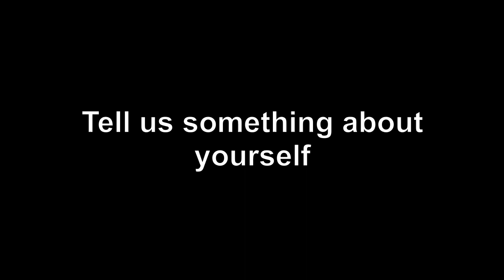Laura Aguiar | Conflict, Memory & Commemoration Seminar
Belfast Exposed is Northern Ireland's only gallery dedicated to contemporary photography, maintaining a substantial archive and community photography resource. Laura Aguiar interviewed at the Conflict, Memory and Commemoration seminar at Belfast Exposed.